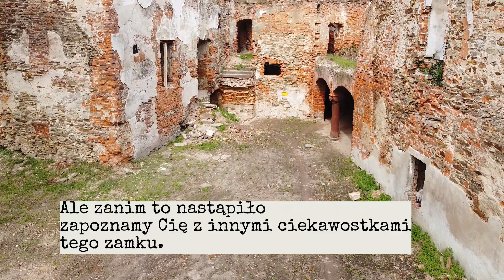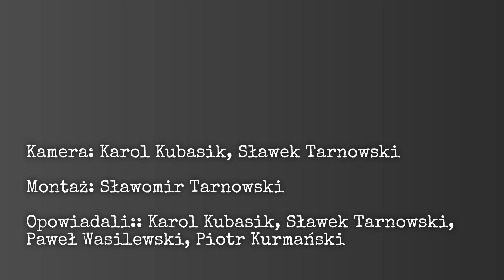Zamek w Ciepłowodach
Zamek w Ciepłowodach jest starszy od zamku Książ, Czocha, Bolków  czy  Chojnik. Ruiny tego uroczego  zamku rycerskiego zostały zbudowane na planie nieregularnym na przełomie XIII i XIV wieku.  Warto to miejsce odwiedzić.